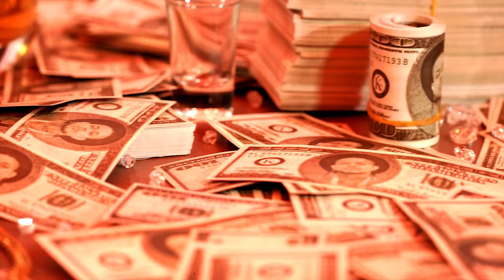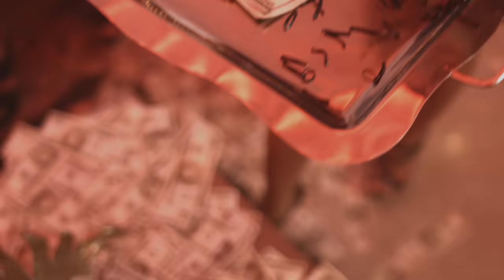Kevin Florez Ft. Stanley Jackson - La Opera [Oficial Video] 4K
Music video by Kevin Florez performing: La Opera

Todas las copias de este video, Seran reportadas por Copyringt.